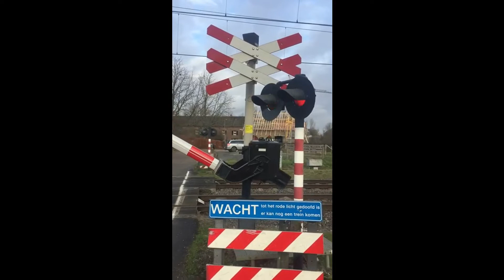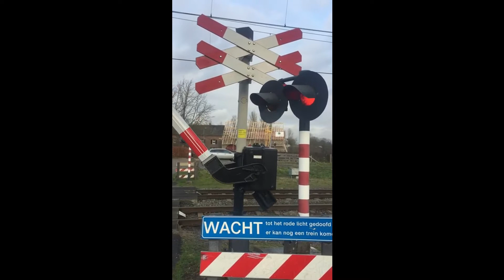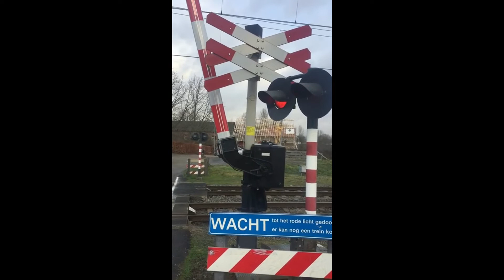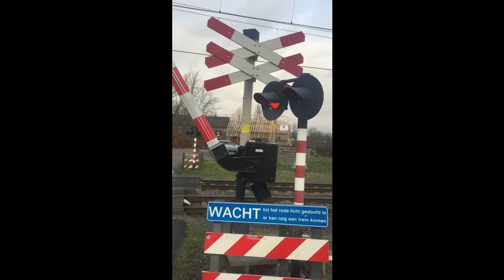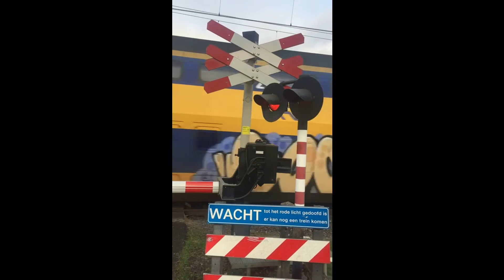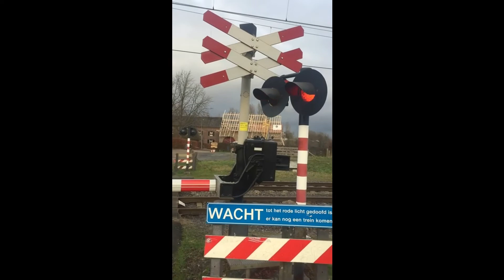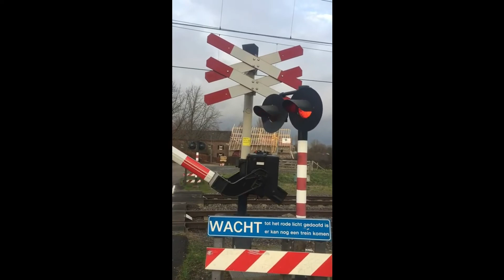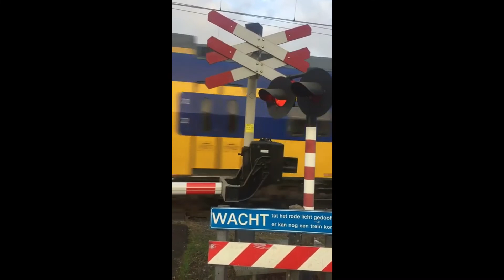Treinen in Nuth - januari 2018